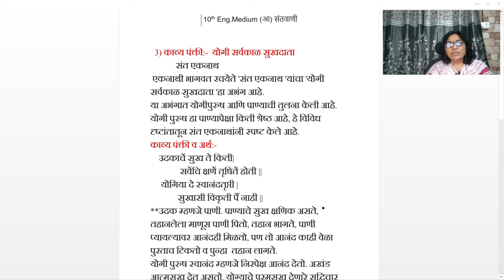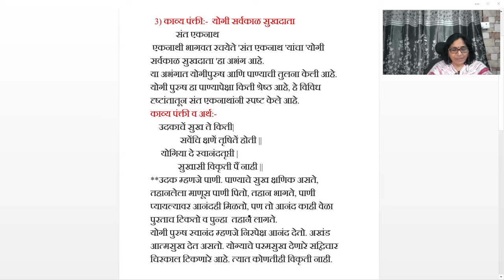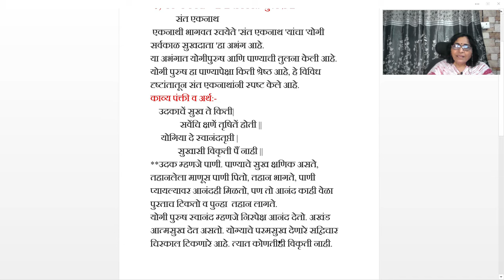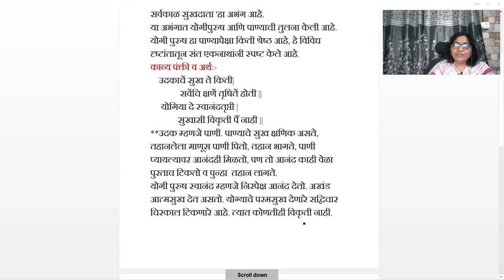SSC Marathi Santvani || योगी सर्वकाळ सुखदाता भाग ३ || Yogi Sarvakaal Sukhdata Part 3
Dear Students,
Here is the explanation of Marathi Poem Yogi Sarvkaal Sukhdata as per the 10th Standard Curriculum, we're going to look at all the lessons and poems in Hindi in this series.

विद्यार्थी मित्रांनो,
आपण आता "योगी सर्वकाळ सुखदाता " संतवाणी  बघणार आहोत. पुढे देखील अश्याच पद्धतीने आपण सगळे पाठ आणि कविता शिकणार आहोत.